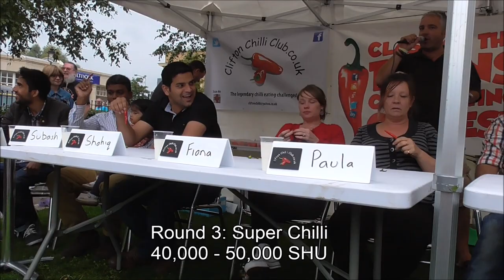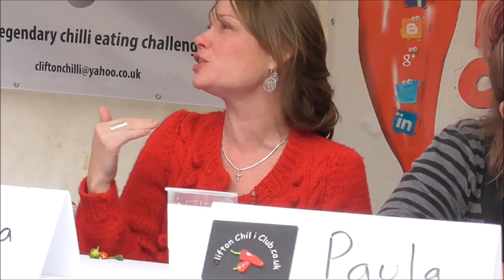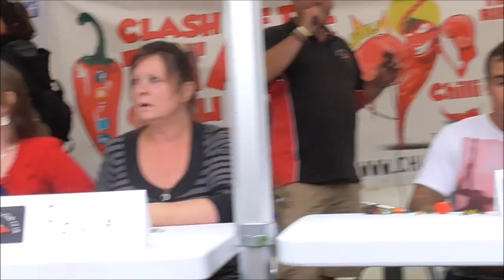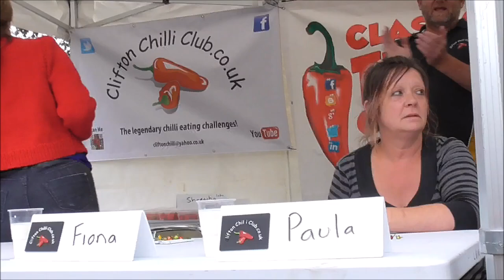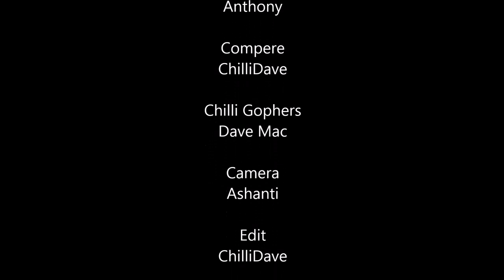Chilli Eating Contest | Lincoln Chilli Festival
Lincoln's Clash of the Titans Chilli Eating Contest 6th September 2014. This is the 1st chilli challenge eating competition to be held here.
International representation from India, Pakistan, Philippines and United Kingdom...
Can they handle the heat?
Lets start with the Jalapeño chile pepper and get hotter with each round. Bullet chilli, Super Chilli, Red Habanero, Peach Habanero, Finger chilli, Chocolate Habanero and we took more but did we use the Dorset Naga, Ghost pepper, Yellow 7 Pod, 7 Pot Hab, Trinidad Moruga Scorpion and we had more ;-)

All The Contestants
The Winner
Paula

Runner up
Clint

Sergio, Vaibhav, Subash, Shahiq, Fiona, Shreesha, Oliver and Anthony.